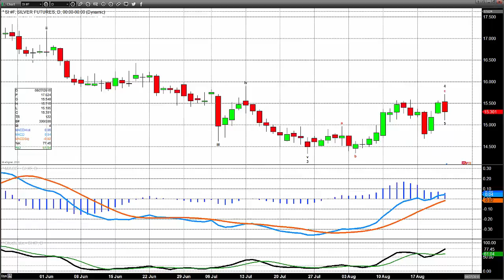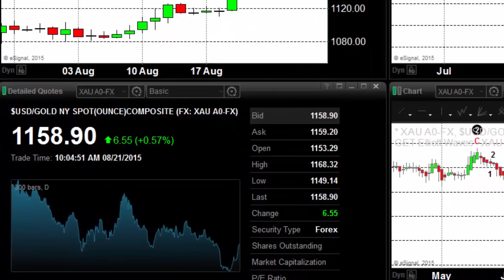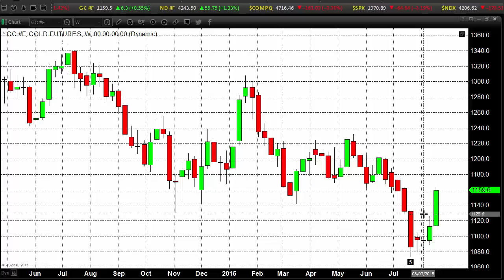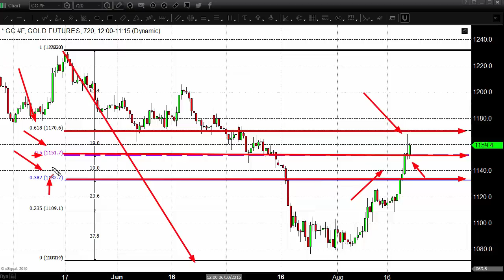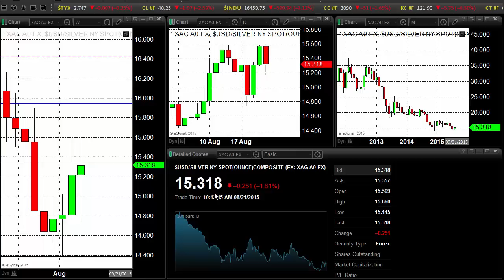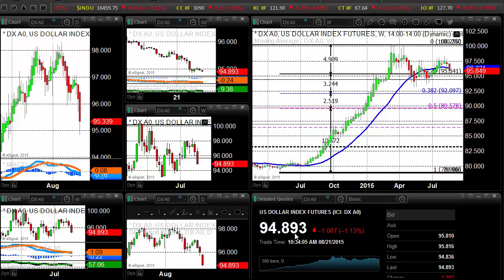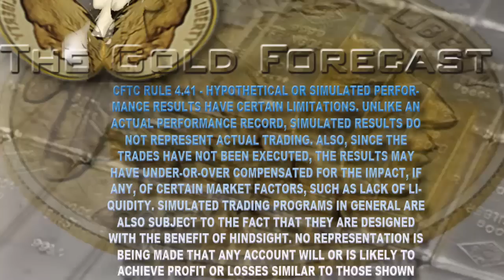Reeling, Tripping, Stumbling, Falling and Looming - 08/21/2015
Runaway train never going back
Wrong way on a one way track
Seems like I should be getting somewhere
Somehow I'm neither here nor there
 – Soul Asylum
Well, maybe “never” is too strong a word. But conditions are going to be unsettled for some time in world markets, making for very good prospects for safe haven investors.

That includes those interested in gold and (conditionally) silver. It also includes the face prices of bonds, which are going up but are seeing, naturally, lower yields. Those yields already are painfully low, especially in Germany and Japan; it looks as if U.S. Treasury yields are headed in the same basement direction.

Although off its highs for the day, gold is still holding on to a robust gain of about $6.50 per ounce as we head toward 4 o’clock on the East Coast. Silver, however, took a bit of a bath, despite the help it received from a weaker U.S. dollar. Silver is in the throes of an oversupply trough and a soft industrial demand cycle. (See China below.) It is off almost 2% on the day.

West Texas Intermediate crude seems hell bent on forcing the $40 floor. It briefly did dip into the 39’s today for the first time since 2009 before recovering to $40.30 (at 3:45 PM in New York). Moreover at eight weeks, U.S. crude is in the midst of its longest losing streak since 1986.

There are two major factors driving this activity right now as everyone knows except for a hermit or two living on the high peaks of the Himalayas.
Activity in China's factory sector shrank at its fastest pace in 6-1/2 years in the August data catch. Domestic and export demand dwindled, adding to worries about lower consumption of crude by the world’s second-biggest oil user.
Baker Hughes also said that U.S. weekly rig counts rose for the fifth straight week, increasing by 2 to 674. Last year, U.S. oilrigs totaled 1,564 at this time. The reaction to the rise in rig count in the market is odd since clearly we have lost about 60% of rigs in the last year. It’s a bit of good news for U.S. crude producers, but does not make an occasion for the all-out happy dance.
Worldwide equities markets are free falling with Shanghai leading the way. The Chinese indices are being stung left and right. We believe they are paying the price for lack of transparency; foolhardy “infrastructure” investments that have turned out to be nothing but speculative schemes; and a lack of flexibility that almost always typifies a centrally planned economy.
We feel that U.S. equities will not recover fully until the price of oil bounces back. That may not happen until rebalancing and reassessment take place at the end of Q3 – essentially a new consumption-pattern season.
The Saudis are now officially walking a fine line in our book. They better hope no one gets mad at them and shuts off their export capability. The ocean is mighty big.
Look for safe havens to keep their banners flying and attracting more money. However, do be careful that the U.S. dollar is not oversold and will swoop back into the picture and swallow up some capital.
Some investors and traders will also buy back into equities when they think the “correction” in stocks is over. That money will come from havens and the sidelines.